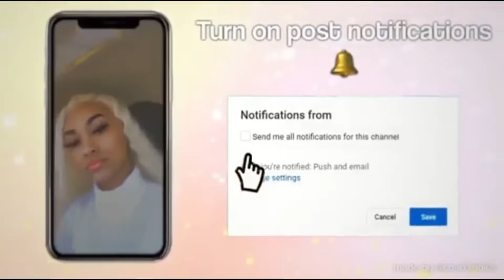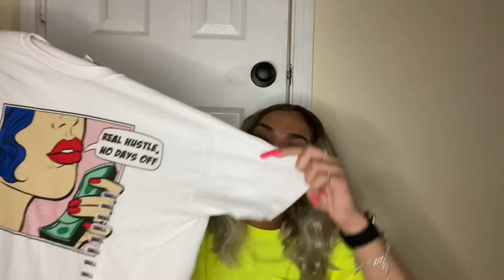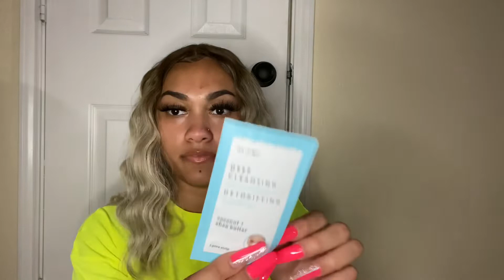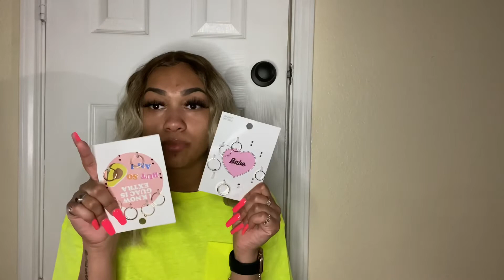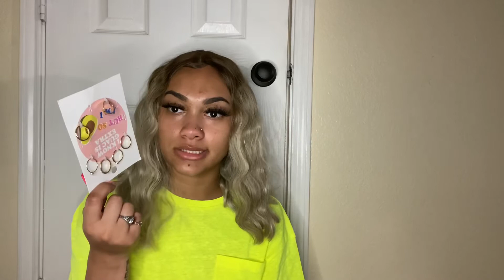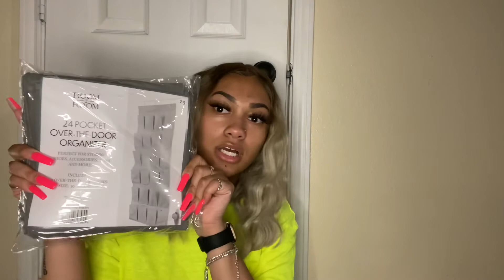Five below HAUL👀 | Unique La’trese